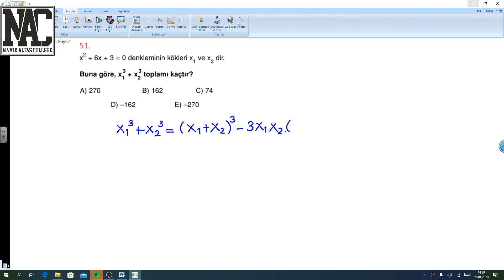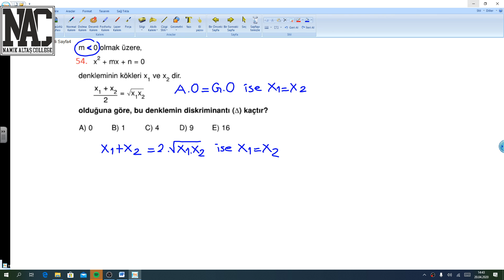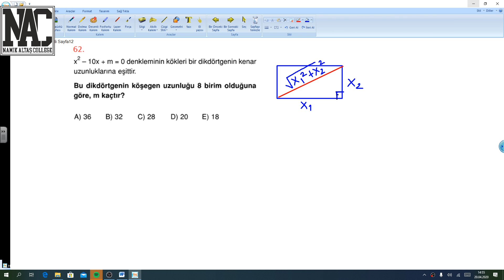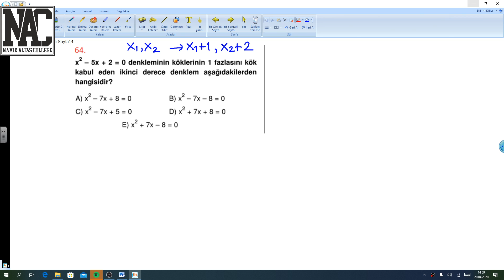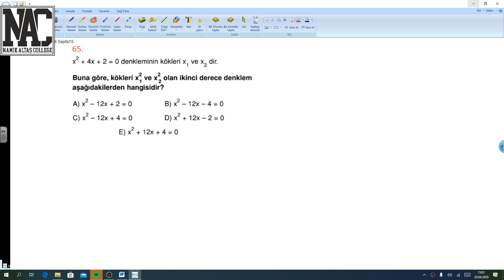12 sınıf ikinci dereceden denklemler 3 ÜSTÜN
29 Nisan çarşamba günü dersideosu